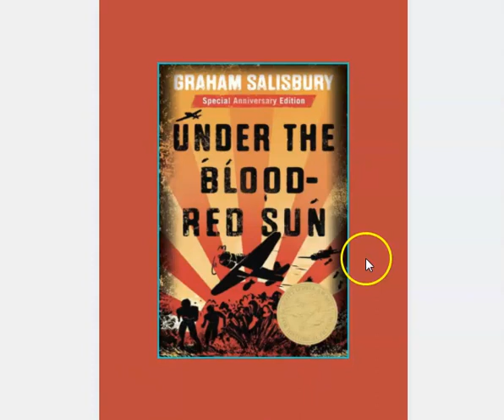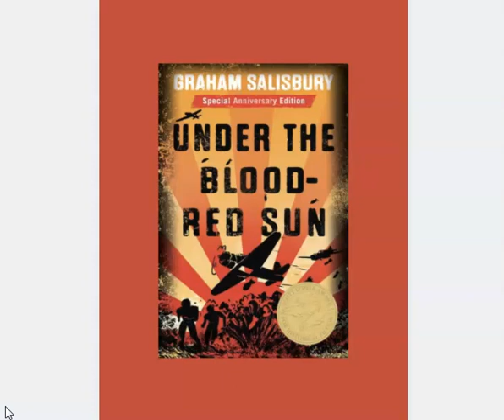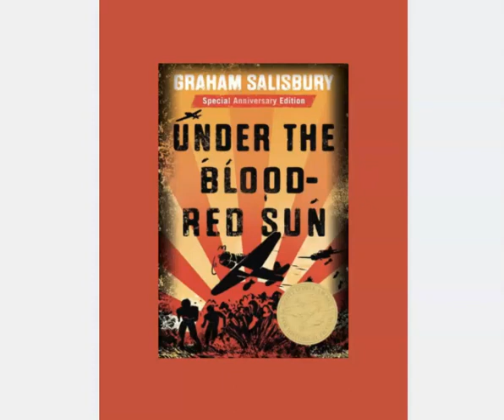FCF: 12/11/2020 Under the Blood-Red Sun by Graham Salisbury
First Chapter Friday reads Under the Blood-Red Sun by Graham Salisbury.

Tomikazu, a Hawaiian-born boy of Japanese descent, must help his family survive when his father and grandfather are arrested after the attack on Pearl Harbor.

Available for check out at the Dutcher Library!